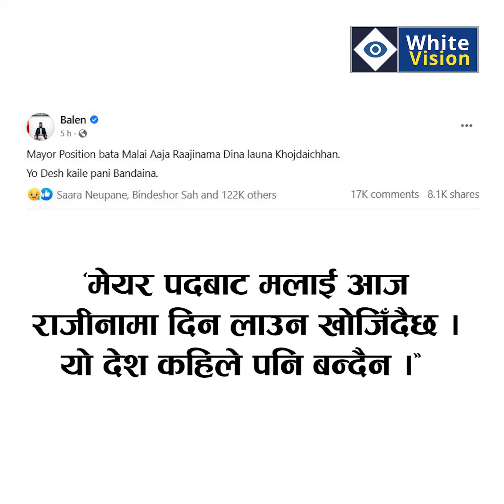मेयर बालेनलाई कसले दियो राजीनामाको दबाव ? Balen Shah was asked to resign from the post of mayor KTM